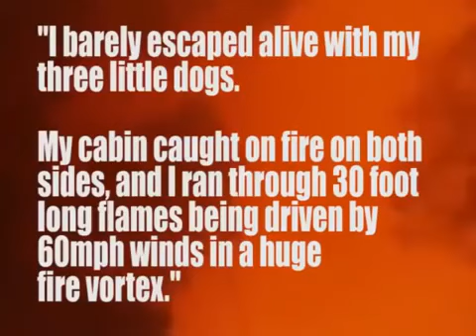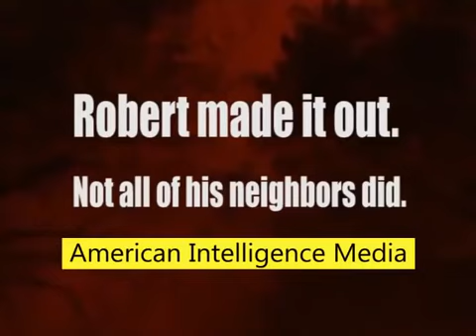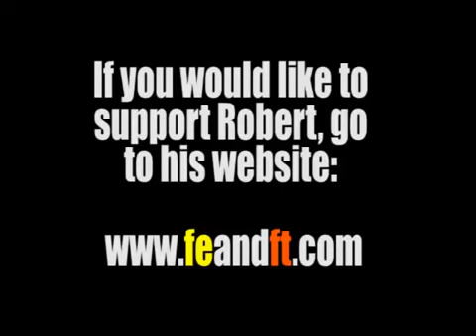Paradise Lost # 81 ~ Apocalyptic Embers